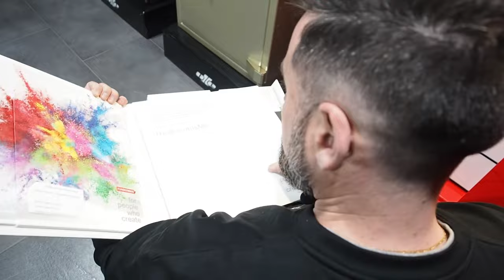Caja fuerte de lujo Grado IV Ilux de Ollé [PROTEGEO TV]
En este nuevo video os presento una caja fuerte muy especial. Debido al grado de seguridad que aportan hoy en día las cajas fuertes, muchas personas deciden no tenerlas en un lugar oculto de la casa, si no que las "exiben" en su vestidor, oficina, etc.

Esta caja, el modelo Ilux de Ollé, es una Grado IV totalmente de lujo, uno puede elegir los acabados y combinar seguridad con estética, algo que hasta ahora era muy poco común. ¿Quieres cajones en su interior? ¿Cuántos y de qué color? ¿Quieres cargador de móvil y relojes? Lo puedes tener.

Espero que te guste este video y que te animes a escribirme si necesitas resolver cualquier duda.